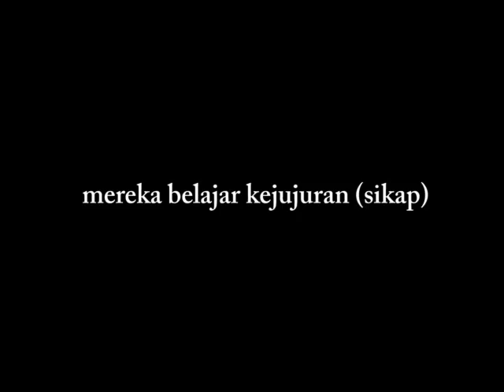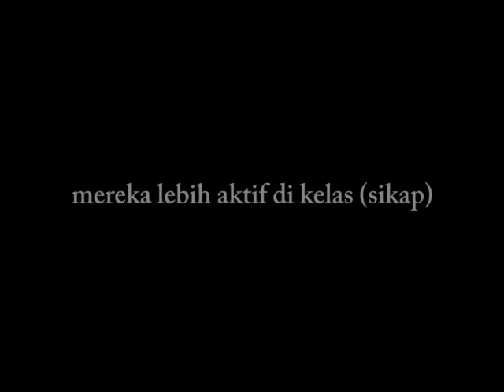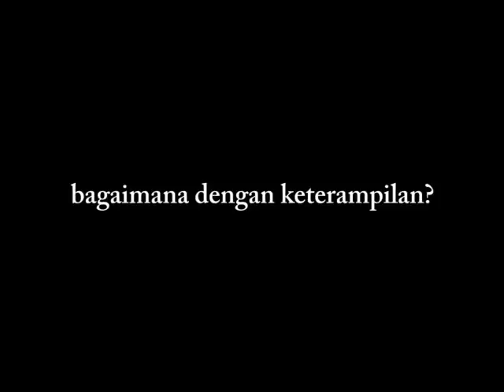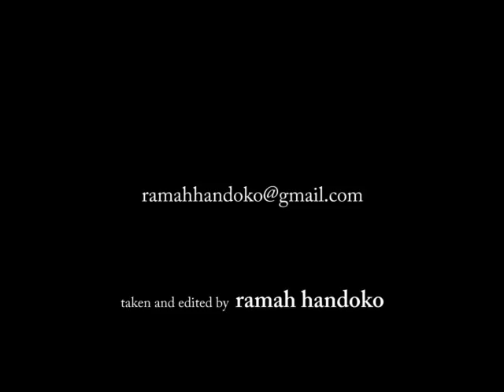Creative Teaching: Mata Pelajaran IPA - Topik Gaya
SD Napungliti (bukan Nataweru seperti di ucapan terima kasih), Flores, NTT, Indonesia sedang melakukan kegiatan pembelajaran Gaya dari mata pelajaran IPA kelas 3 SD. Ketika banyak guru kebingunan merumuskan outcomes "sikap" pada sebuah mata pelajaran selain "knowledge" dan "keterampilan", guru-guru SD Napungliti telah malalkukannnya. Semoga video ini bisa menjadi inspirasi banyak guru merumuskan kegiatan pembelajaran yang kreatif dan menyenangkan.